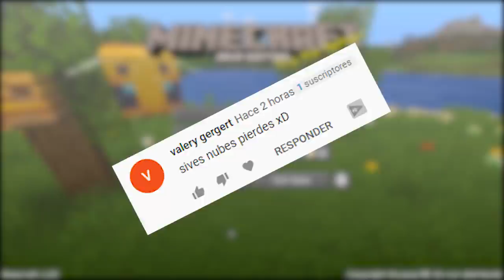MINECRAFT PERO SI VEO NUBES EL VIDEO TERMINA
Minecraft pero si veo nubes el vídeo termina! Si veo nubes el vídeo termina en Minecraft! Si veo nubes el vídeo termina! Nubes en Minecraft!